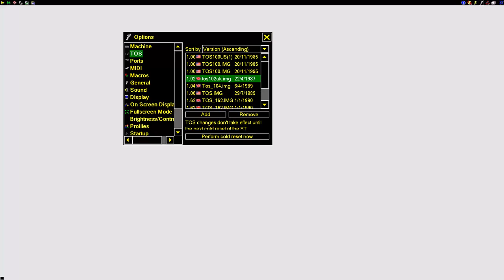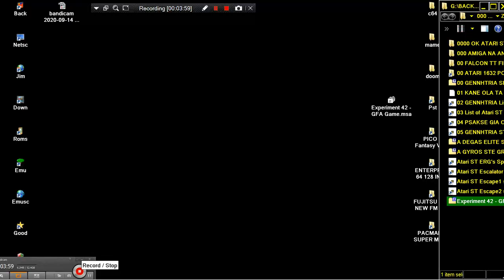ATARI ST EDWIN THE MUTANT SNAKE IN Experiment 42 GFA BASIC Game GREG KNAUSS 1989 MAGNUM OPUS NEEDS L